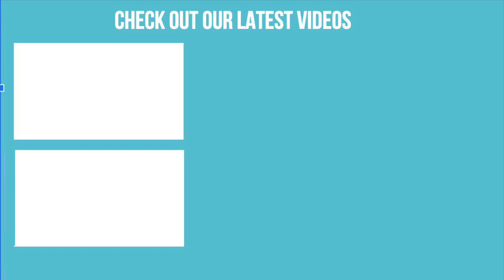3x1 Hidden Staircase for Bedrock (Redstone tutorial #5)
A new tutorial for a 3x1 hidden staircase made for the definitive edition of Minecraft